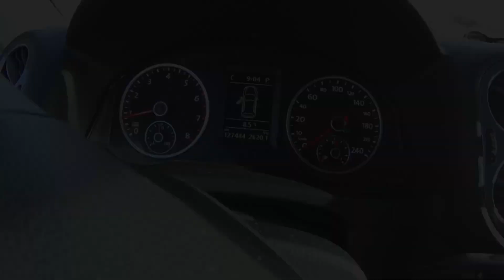Направление - Север! Часть 3 Дальние Зеленцы и Порчниха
Фотоэкспедиция по Кольскому полуострову.  В начале сентября мы отправились в автомобильное путешествие по Кольскому полуострову и республике Карелия. Основной целью которого было найти новые для нас интересные локации для съемок и объединить их с уже проверенными точками в один общий маршрут.

Преодолев не самую хорошую дорогу, мы вновь расположились возле озера между населенными пунктами Дальние Зеленцы и Порчниха. Посмотрели на оба населенных пункта из далека. Заходить в них не стали. Хотелось побыть наедине с природой. Да и в Дальних Зеленцах мы уже были раньше. Все та же красочная тундра, бескрайний океан и сказочное северное сияние.